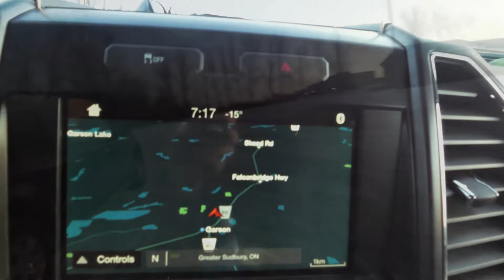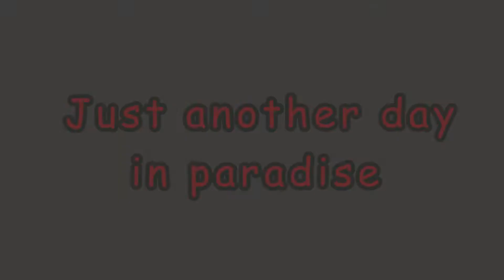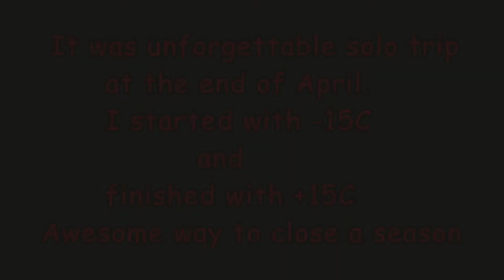North Ontario Solo snowmobile trip March 2018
It's awesome 3 days 750 km solo snowmobile  trip at end of March 2018. I started with -15C and finished with +15C. Nice way to close a season.